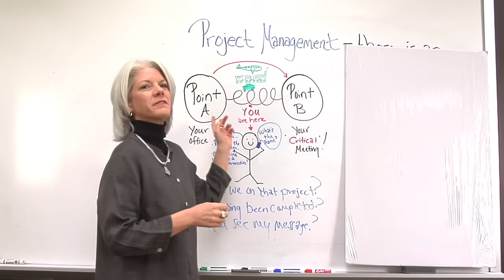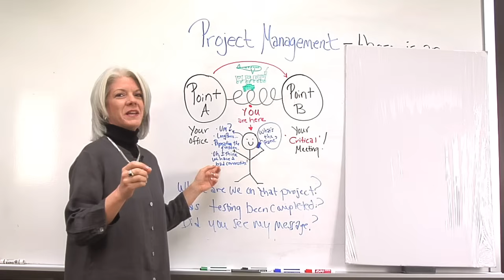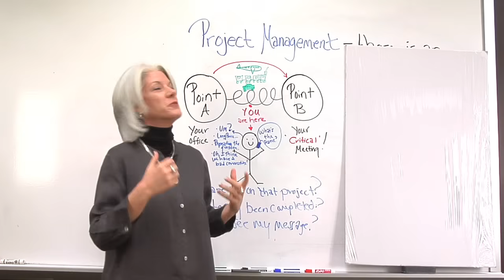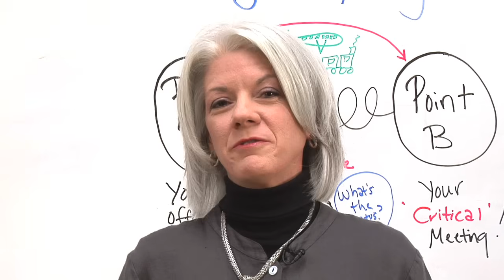Project Management Software - How to Use it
Use project management software to manage projects better, faster and more efficiently.